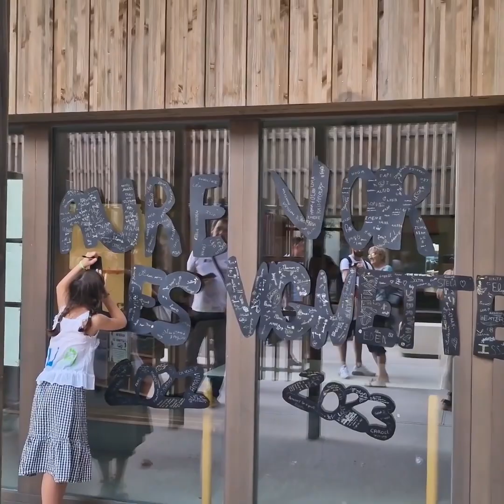Inauguration groupe scolaire Anne Sylvestre